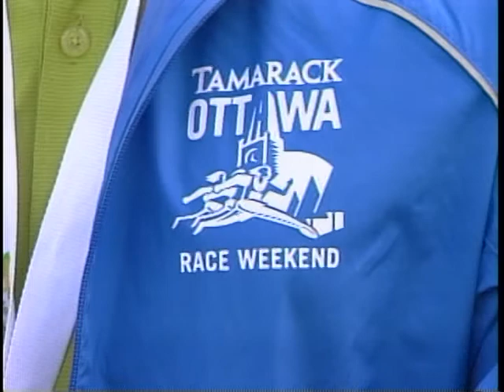Race Weekend Torch Run 3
CTV Morning Live's Sarah Freemark is in Marathon Mode for the Torch Run leading into Ottawa Race Weekend